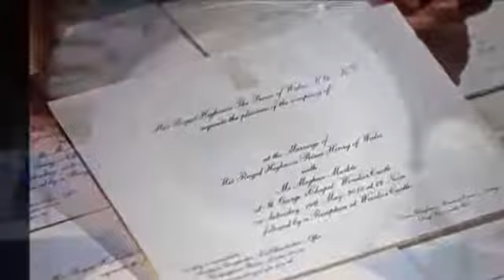LA LISTA DE BODAS SOLIDARIA DEL PRINCIPE HARRY Y MEGHAN MARKLE